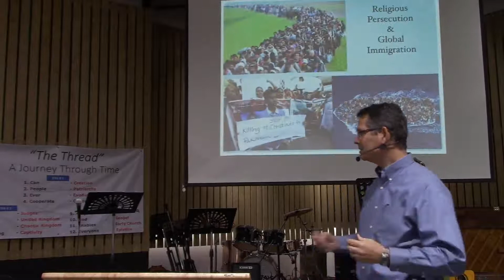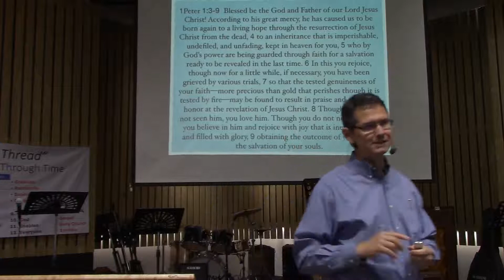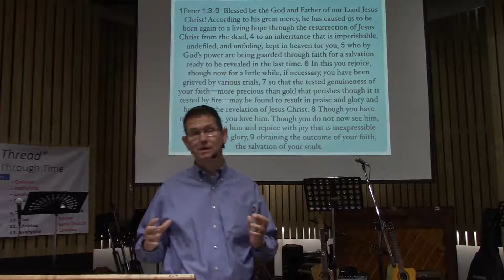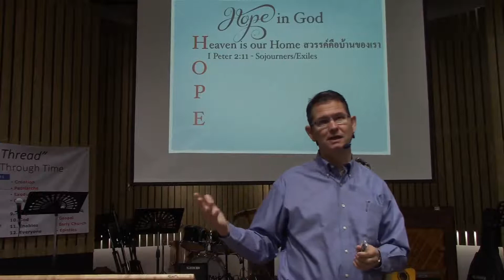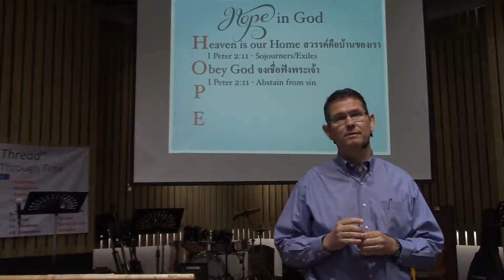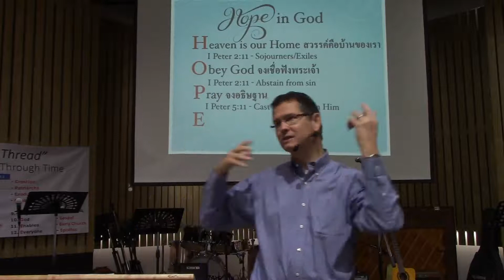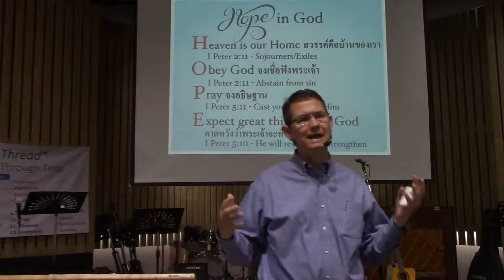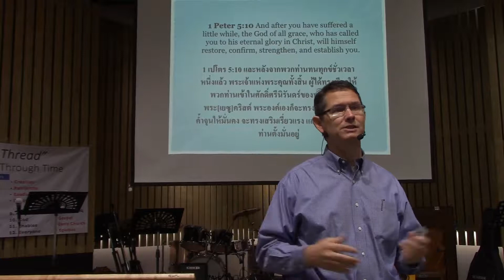BCF SERMONS - Hope in God [31 Dec 2017]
Bangna Christian Fellowship
Sermonized by Pastor Gregg Nicholson